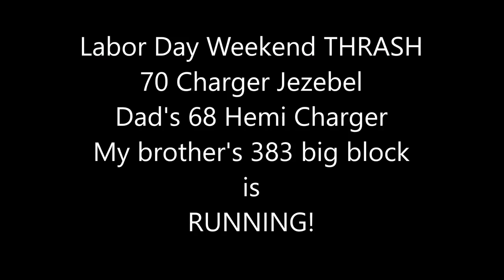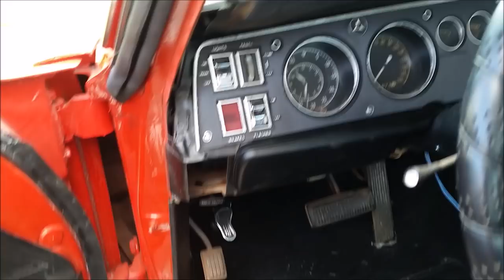The Ratty Charger, The Purple Monster, and The 426 Hemi Charger all finished for the Car Show